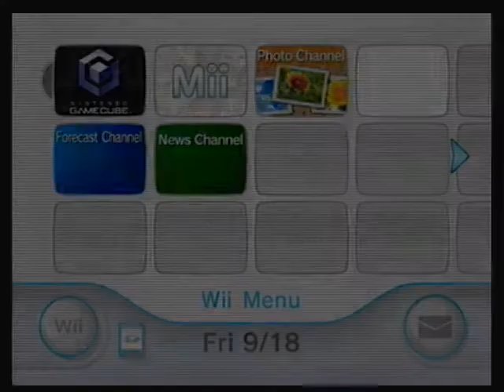Capture Card Test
Is it me, or is the video lagging a bit?